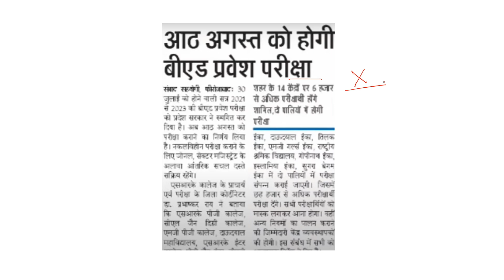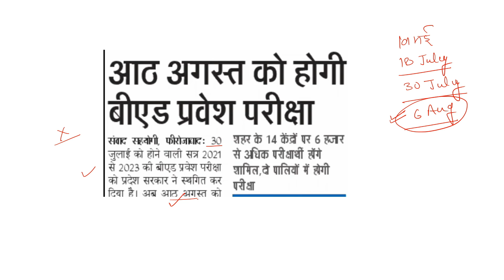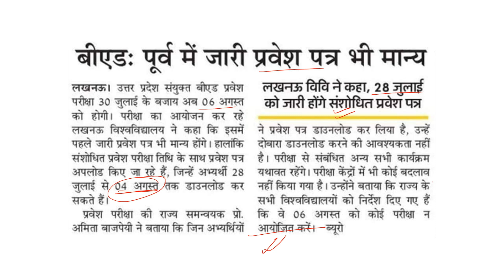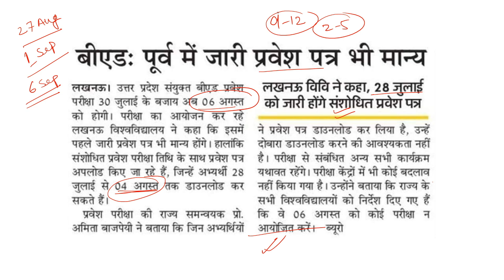B.ED ENTRANCE EXAM 2021 NEW EXAM DATE | B.ED ENTRANCE POSTPONED